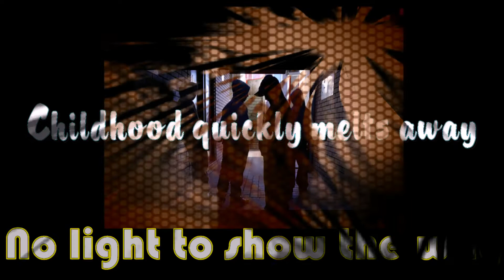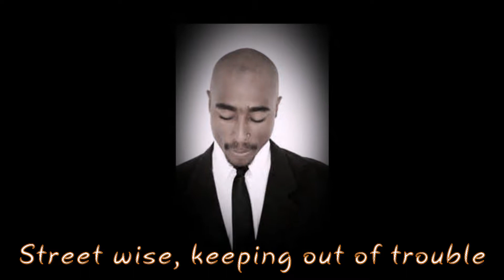Gang Culture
Poem about Gang lifestyle's with instrumental version of Coolio's Gangsters Paradise